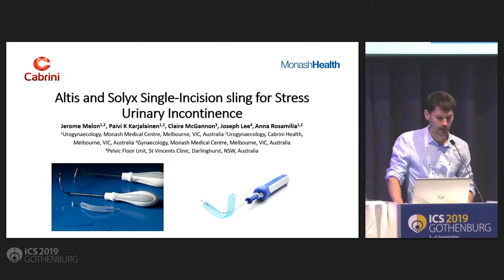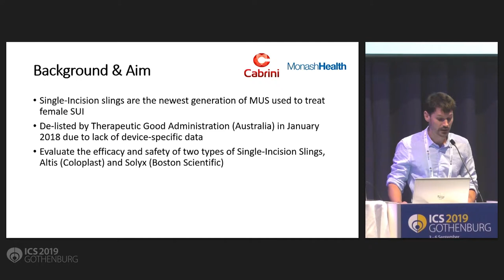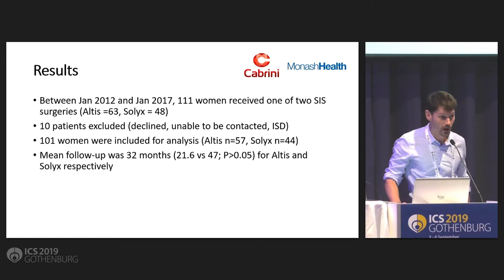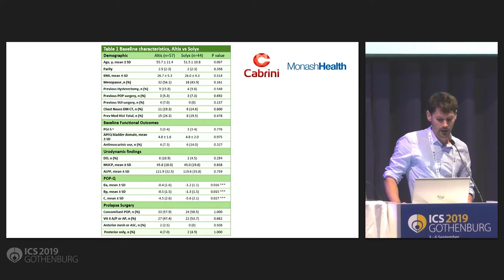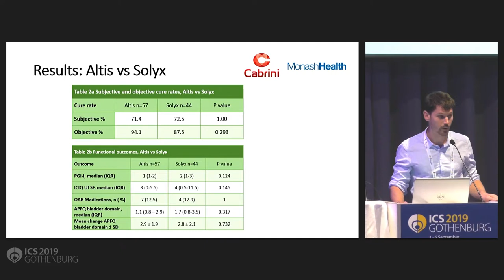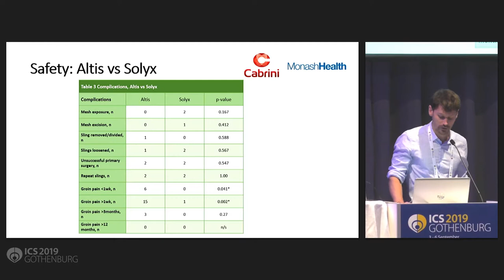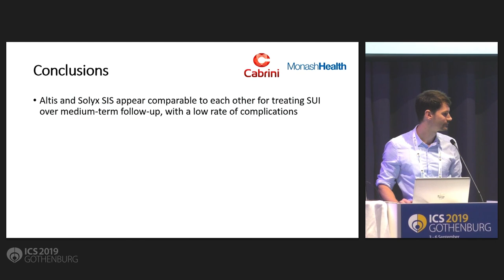S5 51 Altis and Solyx Single Incision Slings SIS for Stress Urinary Incontinence Clinical efficacy